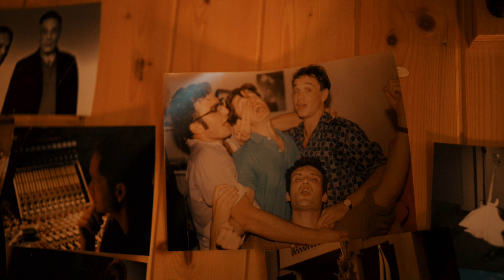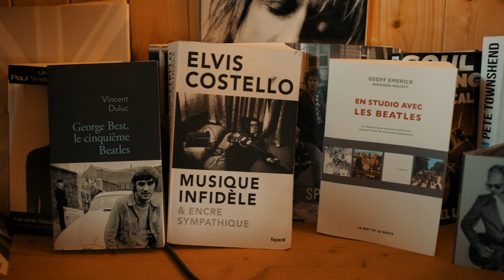Hervé Paul - La tête à ça (écrire une chanson ...) - Vidéo Officielle - 4k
Hervé Paul - La tête à ça  - 4k

Extrait de l'album #5

Clip réalisé par : Morgan Eloy

Artiste : Herve Paul
Music Producer : Mark Plati

Guitare acoustique et électrique, voix : Hervé Paul
Basse, claviers : Mark Plati
Piano, claviers : Charlie Giordano
Cœurs : Bo Geste, Benjamin Constant, Jacques Bastello
Batterie : Pete Thomas

LA TÊTE À ÇA (écrire une chanson ...)
(Hervé Paul)

Écrire une chanson
Là tout de suite
Trouver un truc qui vous excite

Écrire une chanson
Trouver le bon beat
Après c’est promis
Je pars chez les inuits

Franchement dites moi
Si j’ai la tête à ça
Si je peux écrire
Cette chanson là

Écrire une chanson
Un tube comme on dit
Pour que soudain les filles me trouvent plus sexy

Ce sera une chanson
Ce sera un défi
Que les gens chanteront encore
Quand je serai plus d'ici

Franchement dites moi
Cette chanson là

Écrire une chanson
Qui passe à la radio
Pour flatter mon ego sur le bon tempo

Écrire une chanson
Que ça devienne un hit
Dans le monde entier
Ce serait l’Amérique

Franchement dites moi
Cette chanson là

LA LA LA LA LA AH